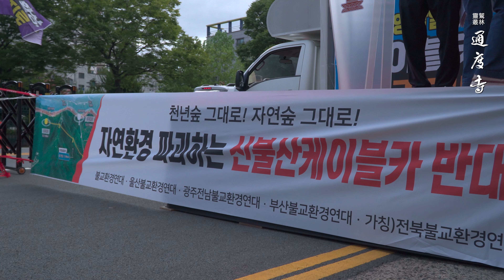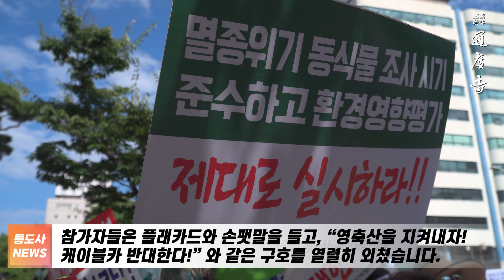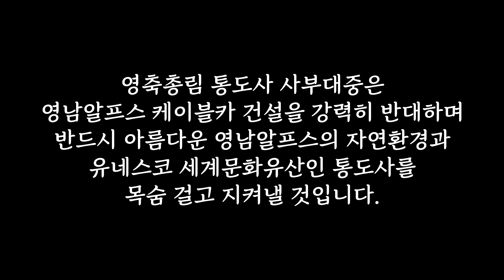이젠 울산시청이다! 신불산 케이블카 반대 궐기대회🔥🔥🔥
ㅤ
ㅤ
ㅤ
ㅤ
ㅤ
ㅤ
ㅤ
ㅤ
ㅤ
ㅤ
ㅤ
ㅤ
ㅤ
ㅤ
ㅤ
ㅤ
ㅤ
ㅤ
ㅤ